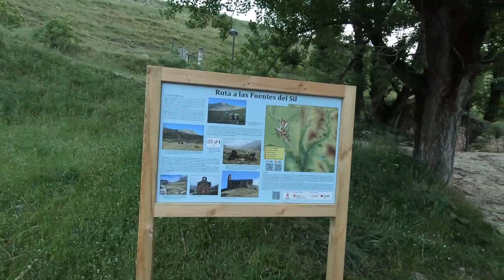Peña Orniz, Cuetalbo y Picos Blancos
Peña Orniz, Cuetalbo y Picos Blancos desde La Cueta
Ruta realizada el 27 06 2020